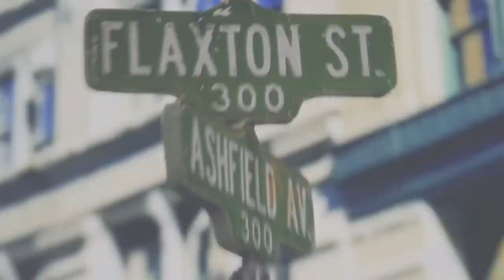LISA - 'TOMBOY'(Destiny Rogers) FM/V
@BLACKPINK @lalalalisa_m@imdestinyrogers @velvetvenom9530